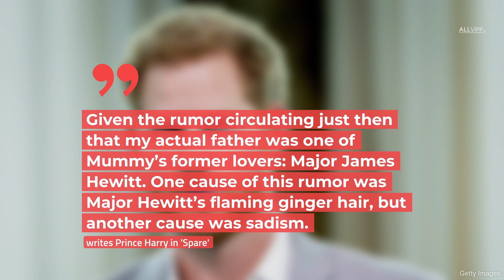The Day Charles "Joked" About Not Being Harry's Real Father| ROYAL FLAIR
There's an old rumour that Prince Harry's biological father is not King Charles. Apparently, the royals are aware of the rumour and Charles would even joke about it, Harry claims in his new book.